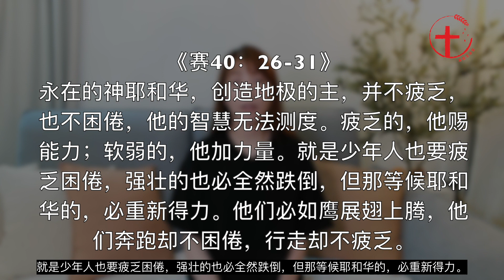20221126-向神举目，等候得力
主题：向神举目，等候得力
经文：赛40：26-31

“无力感”是每个信徒时常都会经历的事。虽然信徒知道神的话，有时却无法胜过自己的情绪，或体质上的软弱和试探。很多时候，信徒虽然心里是愿意要被主使用，在实际上却常常无力跟从主；虽然想恢复聚会，却总是被疲惫的身体和繁忙的事缠累住；又或是看到家庭糟糕的光景，却感到束手无策等等。我们基督徒有多少次是处在这样的光景中,心有余而力不足？今天，神不是没有给我们出路，祂知道祂每个蒙恩的儿女都会经历这样的过程。所以，神给我们的出路就是叫我们向神举目，得着祂的能力。让我们一起来看今天的经文《赛40：26-31》你们向上举目，看谁创造这万象？按数目领出，他一一称其名，因他的权能，又因他的大能大力，连一个都不缺。雅各啊，你为何说：“我的道路向耶和华隐藏”？以色列啊，你为何言“我的冤屈神并不查问”？你岂不曾知道吗？你岂不曾听见吗？永在的神耶和华，创造地极的主，并不疲乏，也不困倦，他的智慧无法测度。疲乏的，他赐能力；软弱的，他加力量。就是少年人也要疲乏困倦，强壮的也必全然跌倒，但那等候耶和华的，必重新得力。他们必如鹰展翅上腾，他们奔跑却不困倦，行走却不疲乏。各位，我们的神是真的清楚知道人的心时常感到无力，所以给了我们这么棒的应许。所以我们得不到力量，并不是因为神没有做工，乃是因为我们没有向神举目，然后等候祂。那当我们感到无力的时候，神要我们向祂举目，是要我们看什么呢？

1.祂是全知的神。
我们举目要看见的，乃是神是“全知”的神。犹太人是一群没有耐心、健忘且小信的人，神对他们说：“你为何说，我的道路向耶和华隐藏？为何言，我的冤屈神并不查问呢？”其实神一切都知道了！祂知道每天会有什么事临到祂的百姓。今天我们可能被各种不好的情况所包围，我们可能会发现自己想要放纵或逃避。在种种失望和烦躁不安的心情底下，我们可能会倾向认为“神没有帮助我”，“神已经忘记了我”等等。但无论我们的情绪和反应是什么，其实神就在那里，并且祂知道一切，因为耶和华知道义人的道路（诗1:6）。所以当那些犹太人经历了在巴比伦被囚禁的黑暗时刻，就如同我们现在在经历动荡的挫折时，我们需要向神举目观看，要确信我们的道路在主的面前并没有隐藏，我们所经历的一切神全都知道。

2.祂是全能的神。
我们举目也要看见，神是“全能”的神。这位创造地极的主，祂并不疲乏，也不困倦，祂的智慧无法测度。然而，人其中一个脆弱的表现就是常向我们的疲惫和软弱低头。我们总觉得自己累了，想要放弃，却看不到神其实从不疲乏，没有困倦，祂的力量是有深度的，是巨大的、压倒性的，也是我们无法测度的。神不仅仅是全能的神，祂还供应我们所需要的能力。神说祂必赐能力给软弱的人。没有力量的人，祂也必会加增力量。所以即使我们现在感到很疲倦无力，甚至可能完全要跌倒，但要确信全能的造物主是“既不疲乏，也不困倦”的。

3.祂是全在的神。
另一个我们举目要看见的，就是神是“全在”的神。神一直都与我们同在，“那等候耶和华的，必重新得力”。所以我们要学习“等候主”。怎么等候主呢？“等候”的意思就是回想主的恩惠；回想主在你身上的爱，祂是如何拯救你；回想主如何借着祂的爱和应许感动你。你现在可能没有信心，但主仍是信实的；你或许已经忘记主的怜悯，但主仍是充满怜悯的。“等候主”也是学习安静自己的心来聆听主（好牧人）的声音。当你处在争战中，要知道仇敌的势力是很大的，它是天天都会拿走你的力量，拿走你举目看主的眼光。所以，你更是需要借着神的话，不是单单用头脑来理解，乃是用心灵诚实来学习听从你的好牧人。倘若你在争战中，只用自己的思想来分析对与错，分析各种可能的应对方法，你将会受到仇敌（魔鬼撒旦）更多的控告和亏损。主要你向祂敞开心门，借着许多事来聆听祂要对你说的话，所以不要放任你自己的情感。你若敬畏主，必在这些过程中重新得力。另外，“等候主”的意思还有就是要学习“如鹰展翅上腾”。你要操练自己，无论主把你放在怎么样的情况里，要紧紧捉住自己真正的身份（你就是天国的子民），这样你才不会轻易放纵自己。因为天国的子民最大的区别就是有天国的应许、目的、使命，是连撒但都不能夺取的。无论是工作、读书、教导孩子等等，甚至当你还处在问题和软弱中，不要因此而阻挡你真正的价值和身份，乃是善用这个身份来学习什么是福音的真理，这样我们才能刚强壮胆的前进，奔跑却不困倦，行走却不疲乏。

弟兄姐妹，要知道在你无力的背后，有全知、全能和全在的神一直帮助着你。所以让我们继续向主举目，并以等候主的心来学习超越我们目前所面对，那一切叫我们感到无力的事。祝福大家！